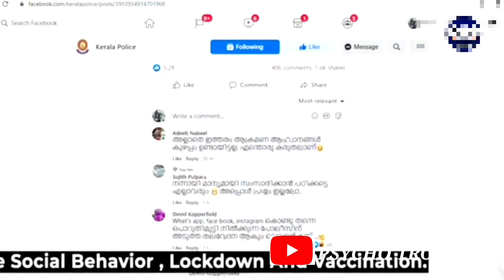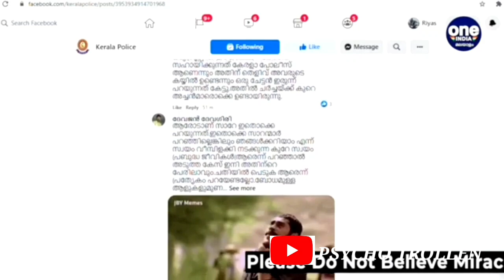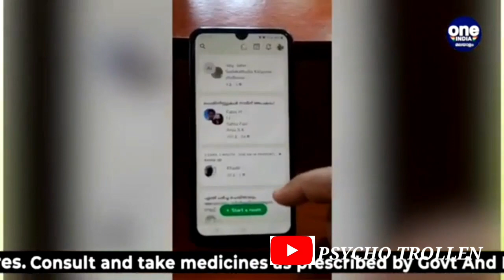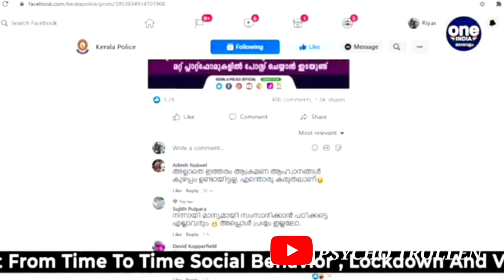ഇനി അങ്ങോട്ട്‌ സുഖവാ/club house troll video/troll video malayalam/new troll/psycho trollen.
club house troll video/troll video malayalam/club house/new troll/troll/psycho trollen.